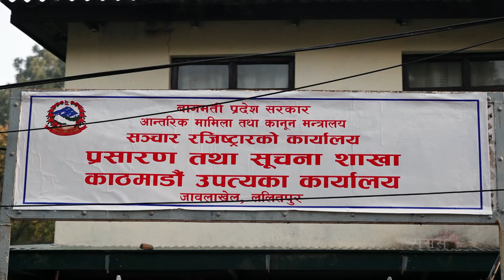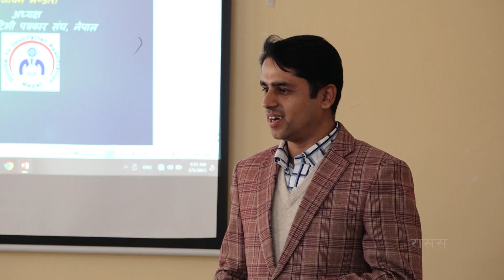विद्युतीय सामाग्रीको स्वनियमन र सामाजिक उत्तरदायित्व विषयक छलफल कार्यक्रम